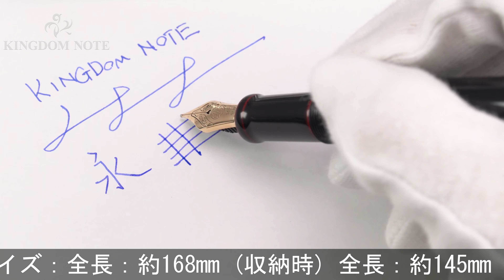NAKAYA 中屋万年筆 万年筆 ライターモデル ロング 黒溜 軟中字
外観多少スレ･小キズがみられますが、総じて概ね程度良好なコンディションです。手触りの良い漆の存在感のある1本です。

本体材質：エボナイトに漆仕上げ
ペン先材質：14金
字幅：軟中字
機構：カートリッジ、コンバーター両用式
全長：約145mm (筆記時)
胴軸径：約15mm
キャップ径：約15mm (クリップ除く)
最大径：約18mm (クリップ含む)
重さ：約26g
付属品：化粧箱/外箱/シース/コンバーター